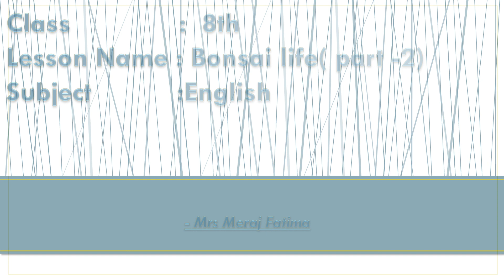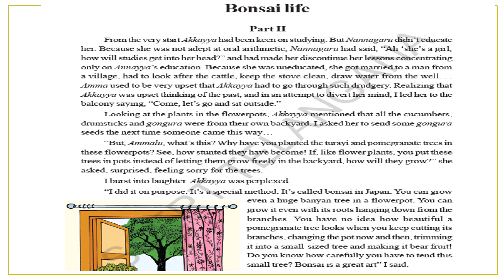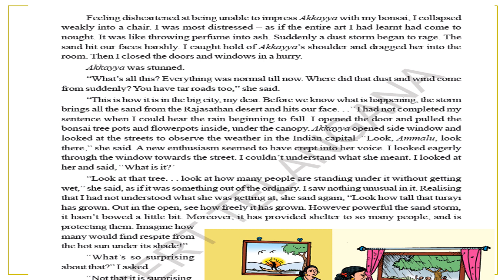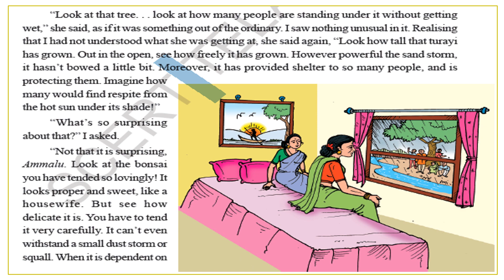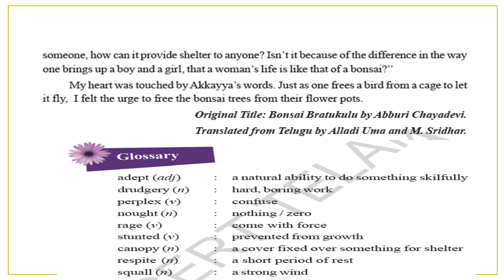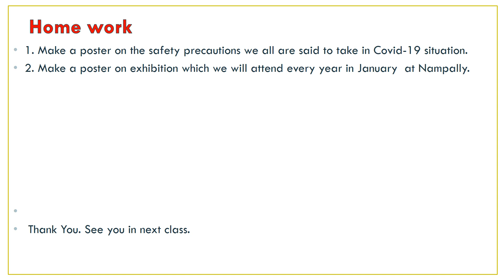Bonsai Part -2, 29-1-21, 8th class, English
United Public School